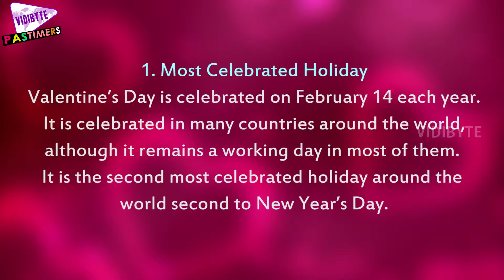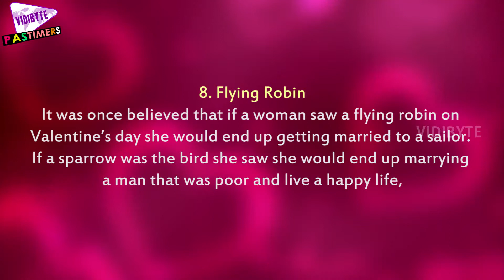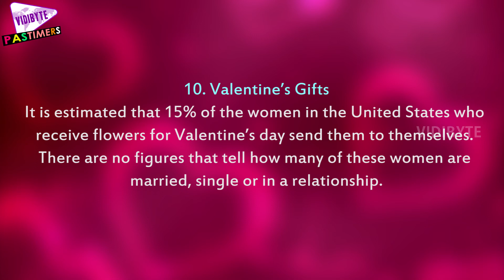10 Amazing Facts About Valentine’s Day